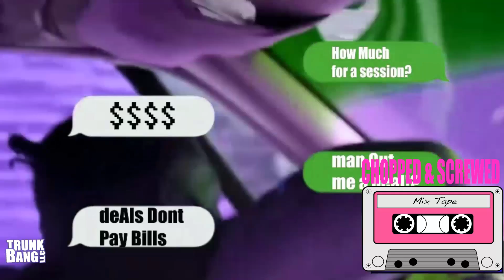mAze Power Up (Chopped & Screwed) Official Video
First and For most R.I.P. Dj Screw The Originator Of This  Chopped And Screwed Sound
TRUNKBANG LLC  2018
Chopped & Screwed By mAze